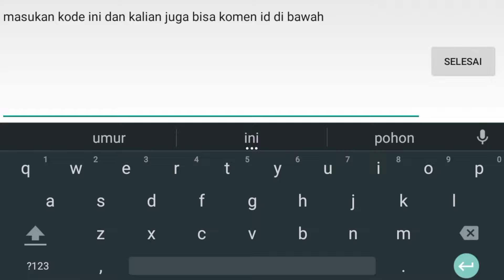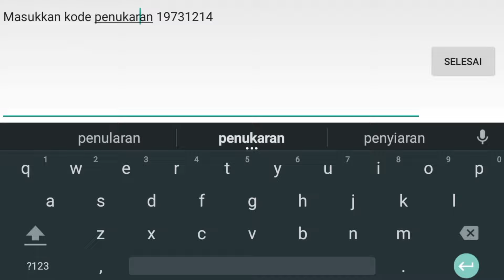UPDATE 2 NEW KODE PENUKARAN HIGGS DOMINO ISLAND - CARA MENDAPATKAN CHIP GRATIS HIGGS DOMINO TERBARU🥏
BARU LAGI! 2 Kode Penukaran Higgs Domino Terbaru Hari Ini! Kode Redeem Terbaru HDI